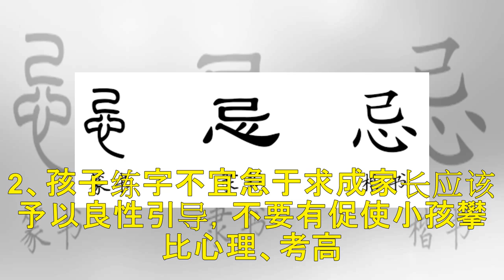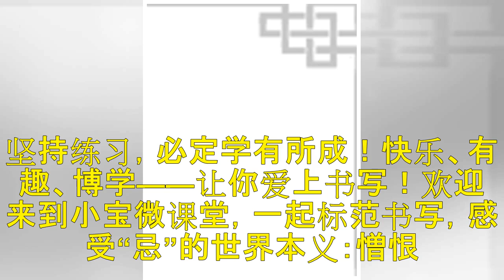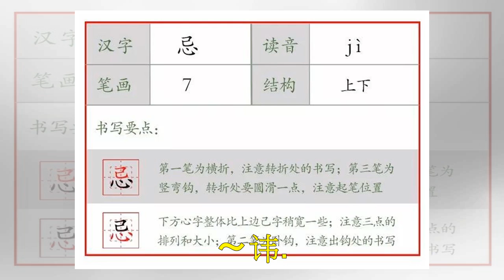【忌】孩子学书法，切忌这三点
说起书法，大家应该都很熟悉，它融合了对书写基本技能的培养和对书法艺术的欣赏，是对中小学生进行传统文化教育的突破口。而书法教育对于我们而言，不仅仅是一种技能的教习，也是一种文化修炼，精神的陶冶，尤其对于孩子来说至关重要，那孩子学书法过程中有哪些注意事项呢？1、学习方法不宜单一化小孩不像大人，有自控力，容易静心。小孩学习书法的形式应该多样化，听课、示范、与有共同兴趣的朋友互相讨论、共同切磋，在集体中充...